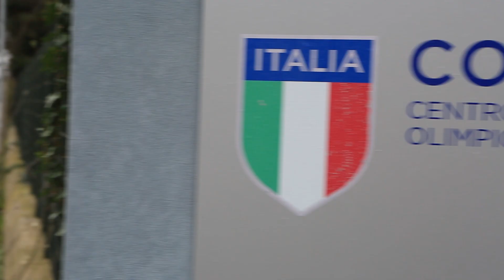Rappresentativa Serie D, aspettando la Spal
La squadra, dopo il pari con la Cina Under 19 nella gara d'esordio alla Viareggio Cup 2019, si prepara al secondo impegno del girone contro la Spal. I ragazzi, guidati da Tiziano De Parte, hanno la loro base al Centro di Preparazione Olimpica del Coni. Tutti concentrati sull'obiettivo, senza rinunciare al sorriso.